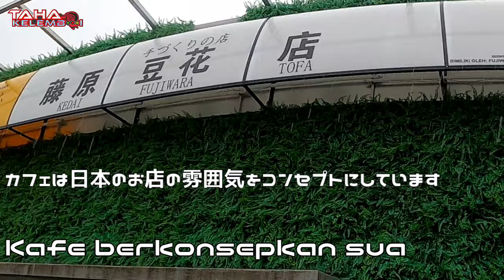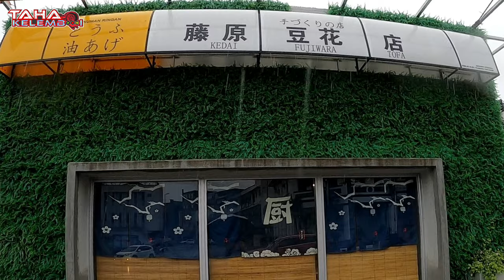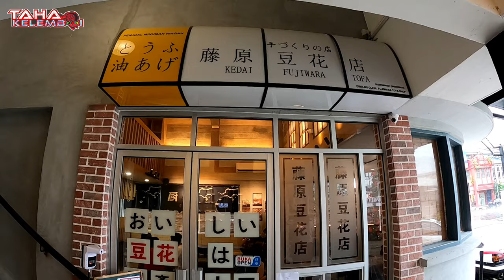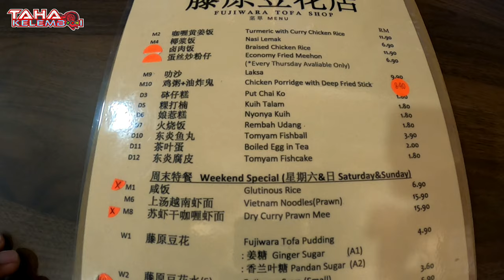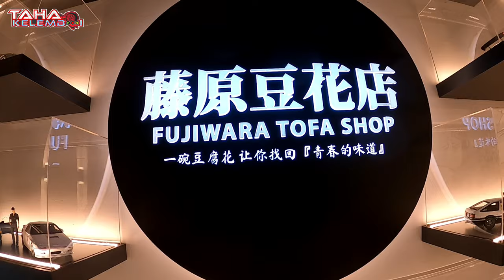FUJIWARA TOFA SHOP IPOH PERAK 藤原豆腐カフェ マレーシア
Terima kasih sudi menonton, semoga anda semua diberi kesihatan yang baik dan sentiasa berada dalam suasana yang baik.

Untuk video kalini aku pi dekat kedai atau kafe FUJIWARA TOFA SHOP di IPOH PERAK.
Kafe dia berkonsepkan Animasi, Komik dan Filem Initial D, apa dia jual... haaaa.. macam2 la ada.. taufu fa,, ayaq soya, nasi lemak.. macam2 lagi laa..
aku tetarik konsep Japanis dia.. memang sebiji laa macam dlm komik.. terbaik dengan kereta AE86 depan kedai, papan tanda dia, susunan dalam kedai kerusi meja,,.. rasa macam dok Jepun laaa..
Aku sempat laa bertanya boss dia,, walaupon sat,, dia sibuk mlayan plangan.. apapun Terima kasih sudi luang masa yg sagat bernilai utuk aku...
 Terima kasih yg Tonton video ni

Tq..